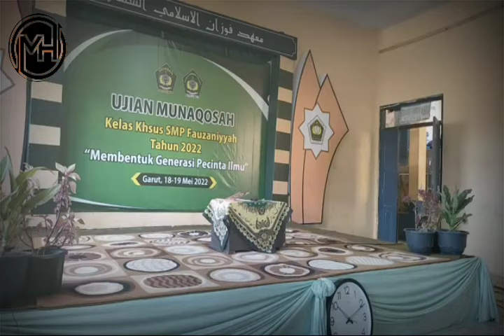Hampir SEMPURNA " Yuliani Faizatu Addaroen " ( Muhaqosah Kelas 3 SMP Khusus Fauzaniyyah )